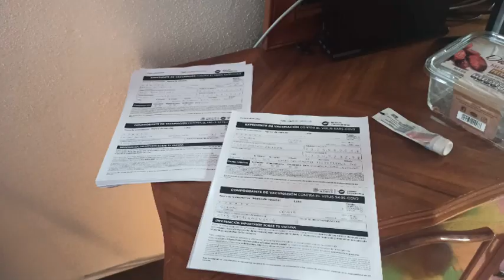¿Por qué no me quiero vacunar? | Turco en México